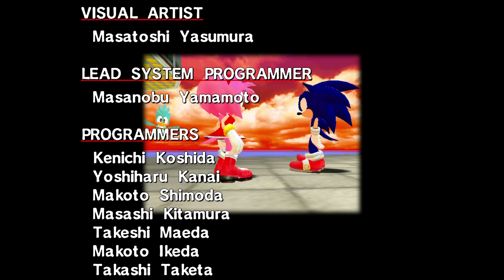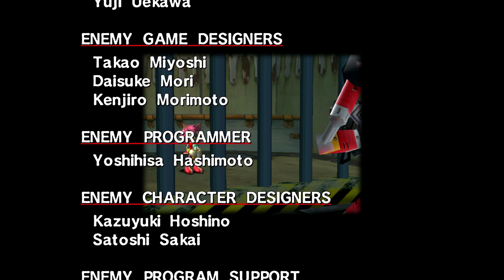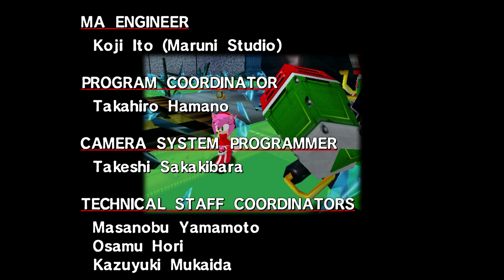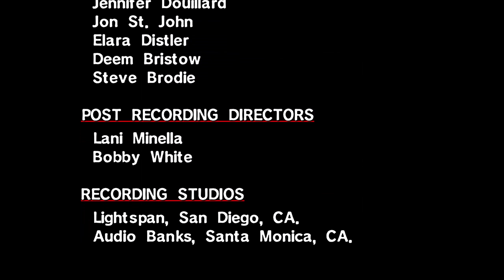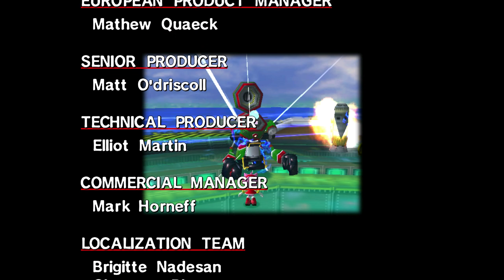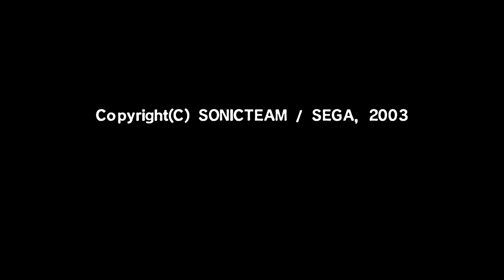Amy vs Zero! Finaler Kampf! :O Sonic Adventure DX Director's Cut • #11 • Let's Play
LET'S PLAY SONIC ADVENTURE DX DIRECTOR'S CUT

[...♥BESCHREIBUNG...♥]

Mach dich bereit für das größte Sonic Abenteuer aller Zeiten!
Dr. Robotnic heckt unheilvolle Pläne aus: mit Hilfe der Kräfte der
Chaos Emeralds soll das fiese 'Chaos' die Macht ergreifen und die
Welt bis in alle Ewigkeit beherrschen...

Das aufregendste Sonic Erlebnis aller Zeiten, als dessen Grundlage
das klassische Sega-Spiel 'Sonic Adventure' dient, kommt nun mit
Überschall-Geschwindigkeit und einem ganzen Heer von Besonderheiten
und Extras auf deinen PC.
Ein Spiel, das in der Sammlung jedes wahren Sonic Fans nicht fehlen darf.

FEATURES:
- 6 spielbare Charaktere, jeder mit seinen ganz eigenen besonderen Fähigkeiten und Talenten
- Mit Bonusrunden, Mini-Spielen und dem unvergesslichen 'Chao'
- Fesselnd schnelle Ebenen und Abenteuerfelder zum erforschen
- Neuer Missions-Modus mit über 60 Bonusspielen.

Goßes Dankeschön an das BetterSADX Team.

[...♪ Social Media ♪...]